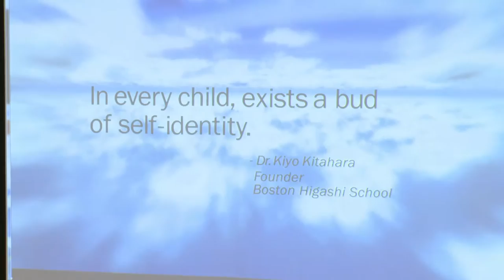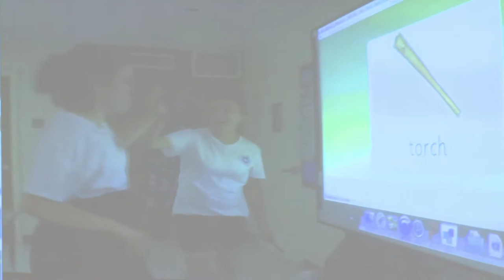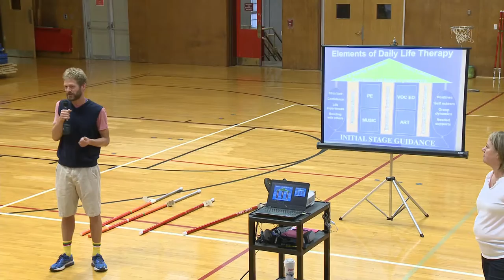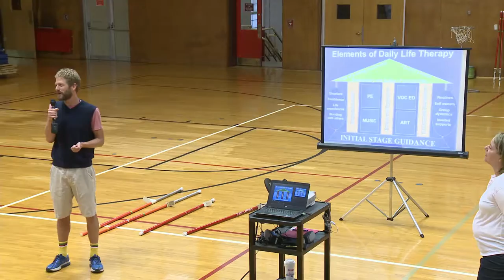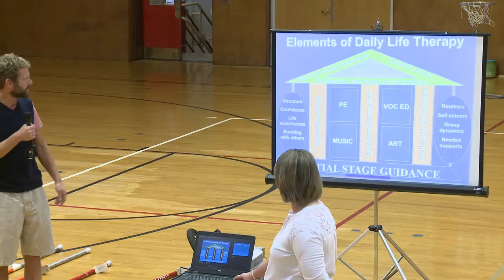Be an Educator, Not a Medicator | CPDC Guest Lecture Series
Staff at the Boston Higashi School talk about their philosophy of educating students through daily life therapy and how an increased reliance on medicine is not a viable solution for children with autism and other disorders.